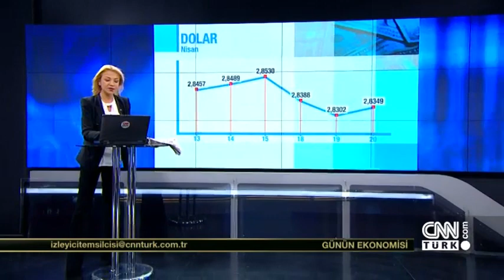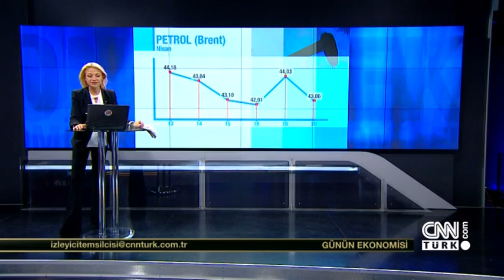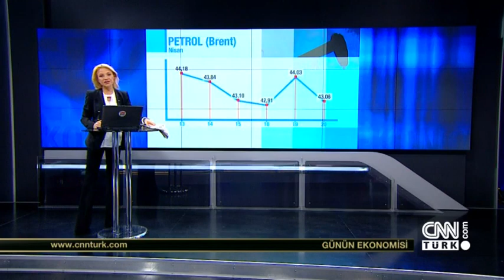Günün Ekonomisi - 20 Nisan 2016